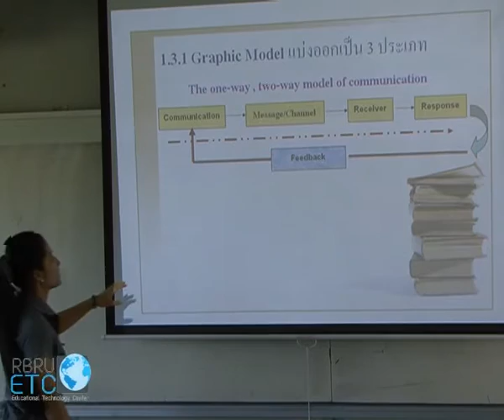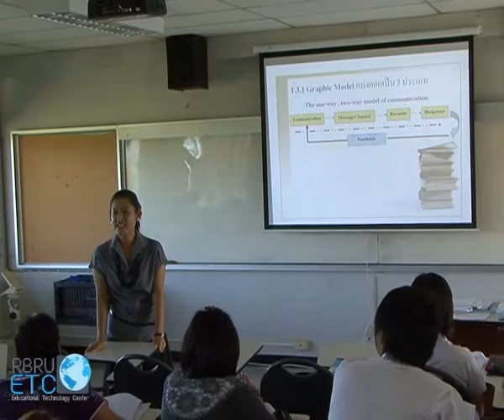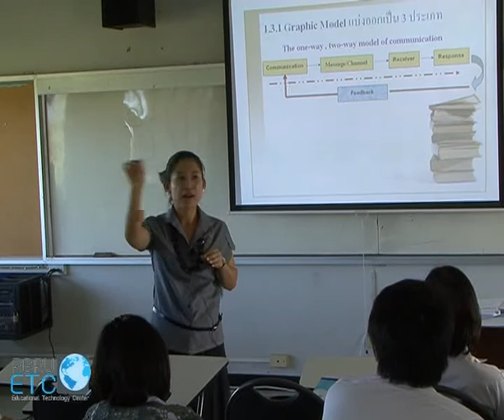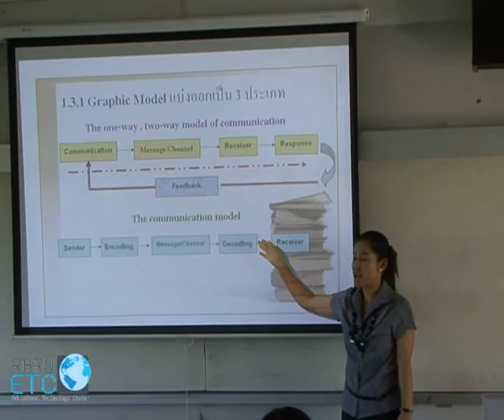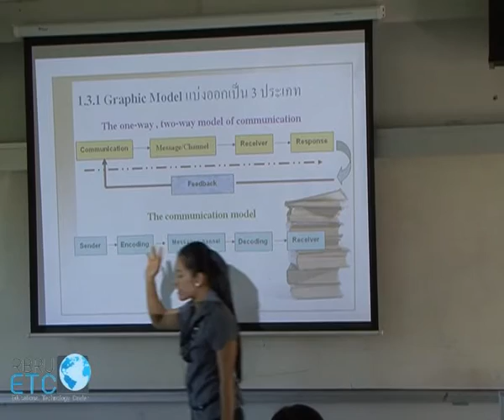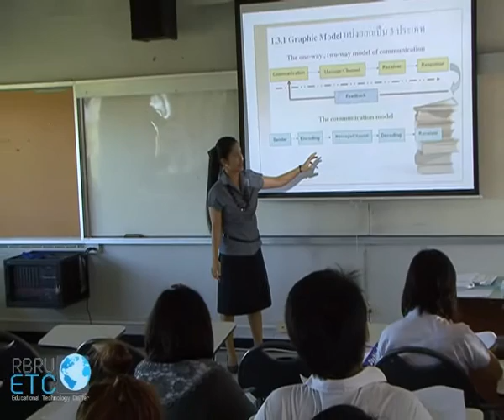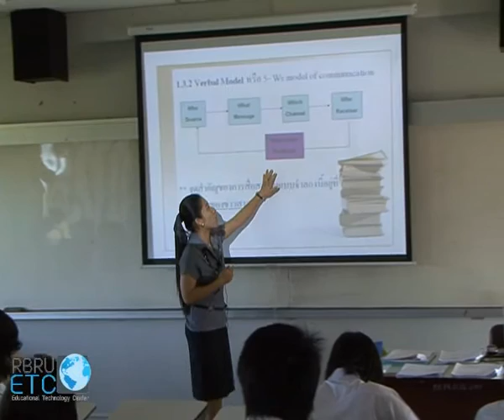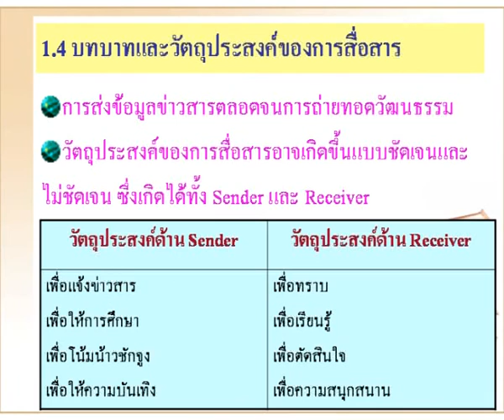หลักการสื่อสารการตลาด 1-4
3011105 หลักการสื่อสารการตลาด
บทที่ 1 แนวคิดเกี่ยวกับการสื่อสาร และการตลาด